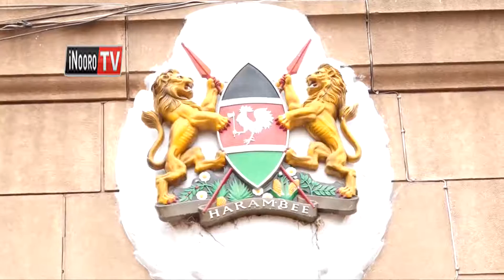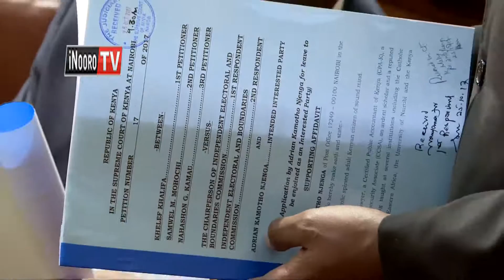Majaji ya Supreme Court kwaga gwikinyia igoti-ini, guthikiriria ciira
Ithurano cia gucokerwo ni igathii na mbere muthenya wa ruciu ta uria irabangitwo thutha wa maciira moothe ma kurugamia githurano kiu kuringa ihiga.
Ciira wa mbere ndunathikiririo thutha wa  thutha wa majaji atano a igoti itugiru kwaga guikinyia guthikiriria ciira uria uratwaritwo ni aikia a kura atatu makienda githurano gitirio.
 moimirira ma maciira mangi meeri megii o githurano kiu onamo matuirwo  undu matangihingica  mibango ya komiconi ya ithurano. Muriuki wa muchoki na uhoro makiria.